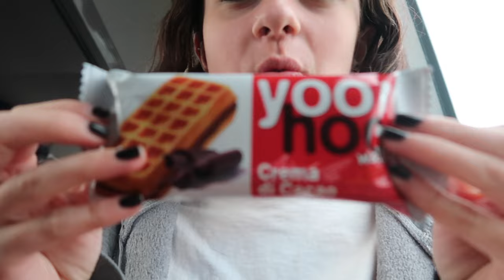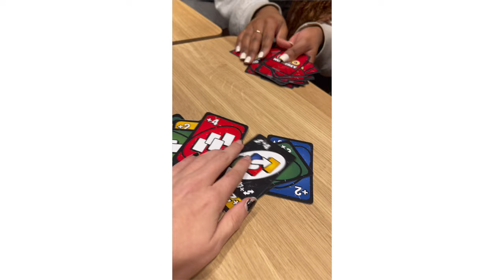PRAGUE TRAVEL WITH ME 2024 | highschool travel trip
come TRAVEL and experience PRAGUE with me and all my friends and see all the FUN CRAZY things we do and the PIT STOP in DRESDEN !!

heyyyy hottiesss

In this video i brought you guys along me and my friends highschool travel vlog together. In this video we went to prague and dresden germany. In prauge and dreseden we went to sight see icon buildings, museums, went to markets, walking tours, saw castles, saw art, went to center sqaure, and more.

hope you enjoy(ed) PRAGUE TRAVEL WITH ME 2024 | highschool travel trip !!

Free Music for Videos 👉 Music by Eli Lev - Dancin' on the Lawn

love you guys so muchhh :)